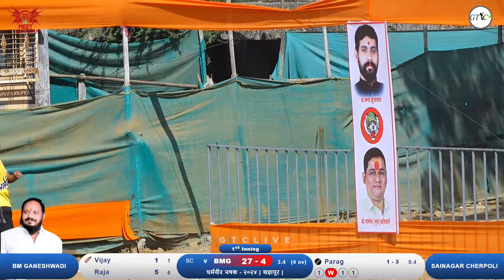BM Ganeshwadi Vs Sainagar Cherpoli Match At | धर्मवीर चषक - २०२४ | शहापूर